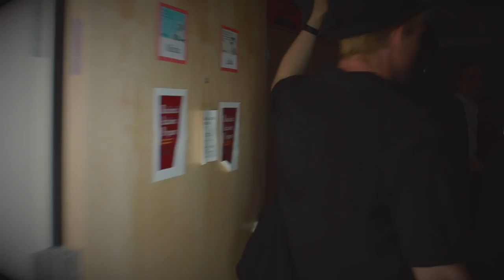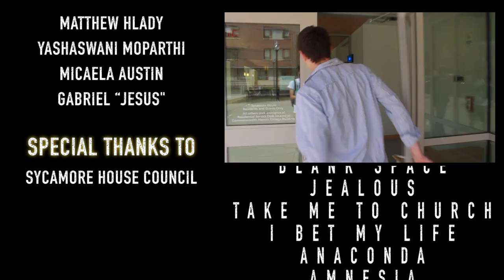UMass Sycamore Mashup Lip Dub 2015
Sycamore Hall
Commonwealth Honors College Residential Community

Directors: Chenhao Huang, Tori Lovallo, Rebecca Bates, Walter Rose

Music& cinematographer&editor : Chenhao Huang, Matthew Hlady

Mashup Songs
Shut up and Dance
Bang Bang
Uptown Funk
Lips are moving
Blank Space
Jealous
Take me to church
I bet my life
Anaconda
Amnesia
Night Changes
Fireball

Cast

Andrew Bass
Rebecca Bates
Erica Weiss
Tori Lovallo
Tanner Goldberg
Matt Biz
Walter Rose
Olivia Lavoie
Anya Priya Conti
Brandon Nowakowski
Misha Rawal
Caroline O’Rourke
Abby Farrell
Nikhil Rao
John Fouad
Stephen Morreale
David Tuttle
Matthew Hlady
Yashaswani Moparthi
Micaela Austin
Gabriel “jesus"

Sycamore House Council